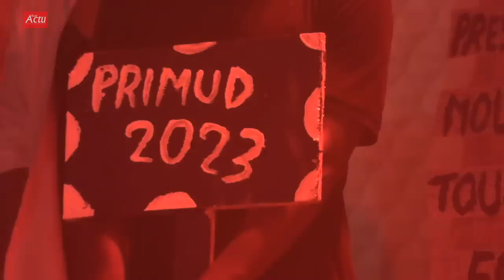Emmanuelle Kéïta-Vitale-Didi B font le show-Temps forts du Primud-Tout ce que vous n'avez pas vu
Emmanuelle Kéïta-Vitale-Didi B font le show-Les temps forts du Primud 2023-Tout ce que vous n'avez pas vu